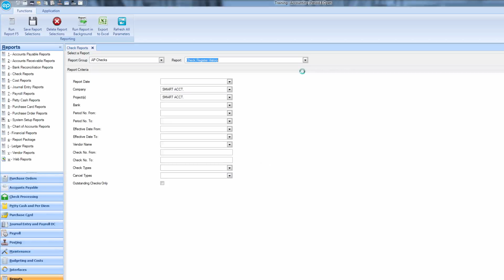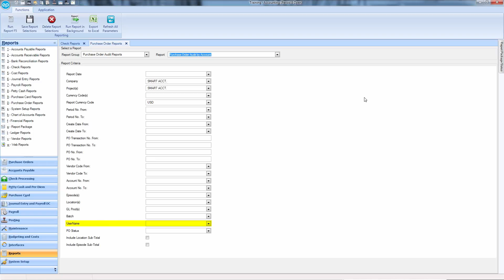SmartAccounting - Create & Customize Reports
How to create and customize reports in SmartAccounting